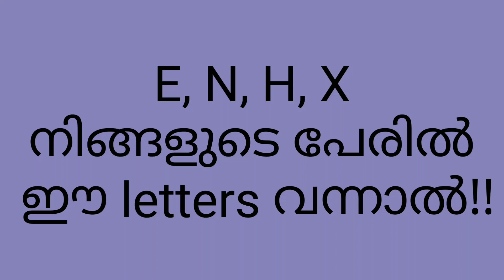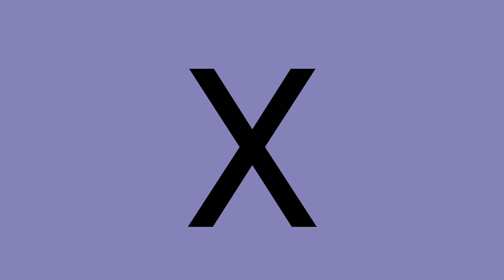E, N, H, X നിങ്ങളുടെ പേരിൽ ഈ LETTERS വന്നാൽ!!!